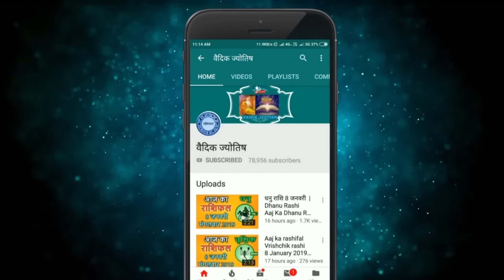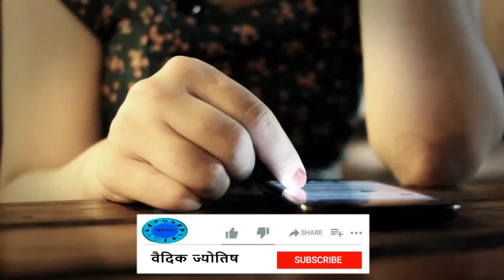मेष राशि 4 फरवरी 2024 | Mesh Rashi 4 February 2024 | Aaj Ka Mesh Rashifal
@वैदिक ज्योतिष
mesh rashi 4  February 2024
4  February mesh rashi
mesh rashiFebruary 2024
Dainik Rashifal,Horoscope,Astrology
4   फरवरी  मेष राशि
आज का राशिफल मेष राशि
मेष राशिफल